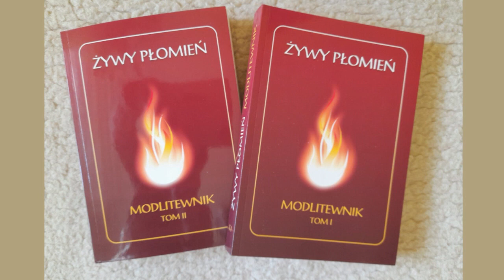Ogłoszenie – Medaliony Bożej Nadziei